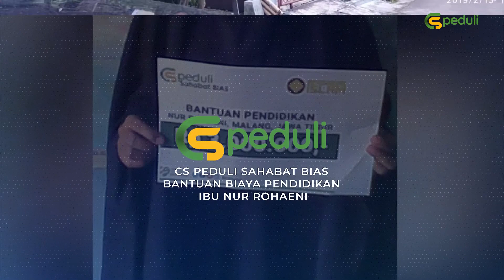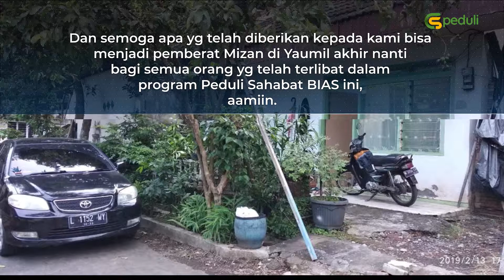Bantuan Pendidikan: Bantuan Dana Pendidikan untuk Anak dari Ibu Nur Rohaeni - Peduli Sosial (2019)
وَمَا أَنفَقْتُم مِّن شَيْءٍ فَهُوَ يُخْلِفُهُ وَهُوَ خَيْرُ الرَّازِقِينَ

“Apapun harta yang kalian infakkan maka Allah pasti akan menggantikannya, dan Dia adalah sebaik-baik pemberi rizki.” (QS. Saba’: 39)

Alhamdulillah atas izin Allah Subhanahu wa Ta’ala, kembali Yayasan Cinta Sedekah menjalankan amanah dari para Muhsinin untuk membantu saudara-saudara kita seiman yang sedang kesusahan yaitu Ibu Nur Rohaeni dari Malang dengan memberikan bantuan uang sebesar Rp. 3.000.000 (tiga juta rupiah). Masalah yang beliau hadapi, Terkendala pembiayaan sekolah 3 orang anak dan membutuhkan bantuan untuk modal usaha Laundry.
Keluarga Ibu Nur Rohaeni mengucapkan “jazaakumullohu khoiron katsiron kami haturkan kepada admin BIAS, tim Peduli Sahabat BIAS dan seluruh muhsinin yang telah membantu kami dalam meringankan biaya pendidikan putra putri kami. Kami sangat terbantu dengan adanya program ini, Insyaallah. Amanah nya kami pergunakan sebaik mungkin. Semoga Allah membalas semua kebaikan para muhsinin dengan yang lebih baik lagi. Dan semoga apa yg telah diberikan kepada kami bisa menjadi pemberat Mizan di Yaumil akhir nanti bagi semua org yg telah terlibat dalam program Peduli Sahabat BIAS ini, aamiin.

Ayo Dukung Program CS Peduli Sahabat BIAS

Salurkan Donasi Terbaik anda melalui :
| Bank Mandiri
| a.n YAYASAN CINTA SEDEKAH